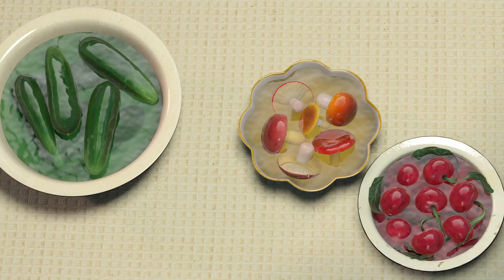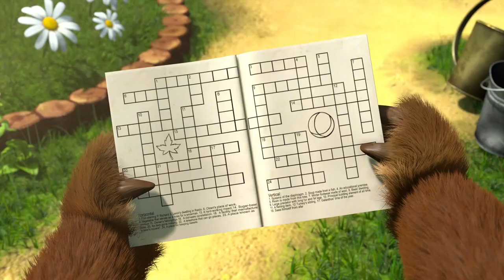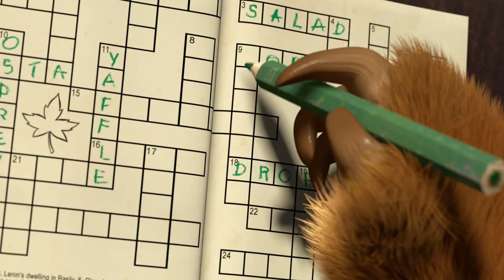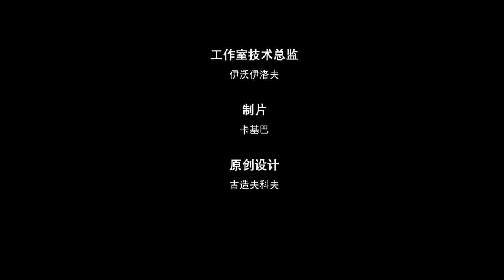玛莎和熊 👱‍♀️🐻🛫 小医生 👩‍⚕️ 合辑 13 ⏱ 30分钟 👍 Masha and the Bear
00:00 💉🛫 小医生 👩‍⚕️ (16 集) 🐻👱‍♀️
6:15 🥕🍏 果酱日 🍓🍒 (6 集)
12:28 🙈捉迷藏 (13 集) 🐻👱♀️
18:31👱‍♀️🐰🛷滑雪 (14 集) 🛷🐻
24:47 🚿 大清洗 👗 (18 集) 🐻👱‍♀️